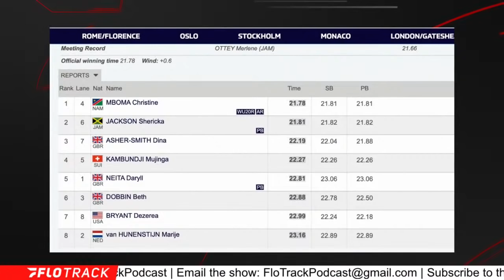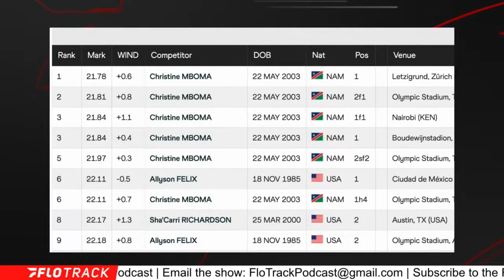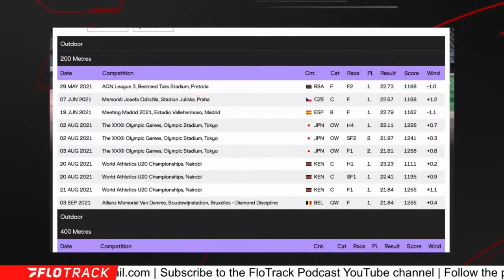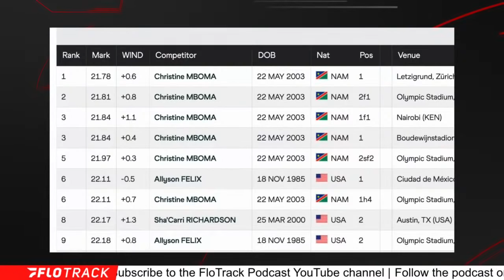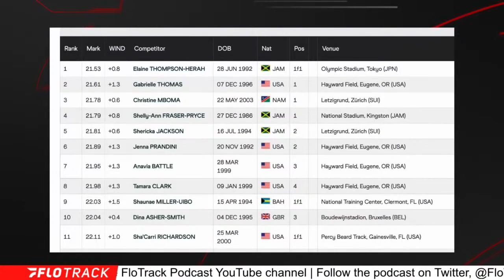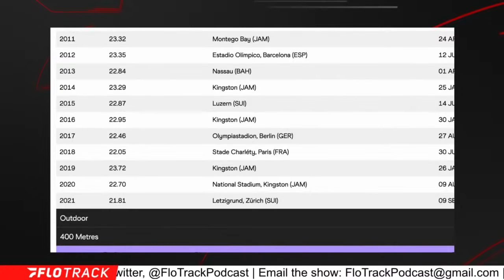Christine Mboma Runs Down Shericka Jackson In 200m U20 World Record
Recapping the women's 200m race between Christine Mboma and Shericka Jackson at the 2021 Zurich Diamond League.